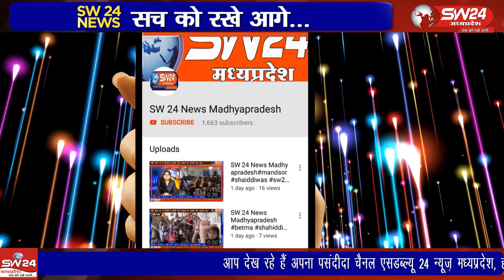bijasan- राष्ट्रीय राजमार्ग 3 बिजासन में बढ़ते कोरोना संक्रमण के चलते सीएम द्वारा फिलहाल महाराष्ट्र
राष्ट्रीय राजमार्ग 3 बिजासन में बढ़ते कोरोना संक्रमण के चलते सीएम द्वारा फिलहाल महाराष्ट्र से आने जाने के लिए यात्री बसों पर प्रतिबंध लगा दिया है बावजूद इसके रात में कई यात्री बसें धड़ल्ले से चल रही थी। बिजासन से सचिन जायसवाल की रिर्पोट।